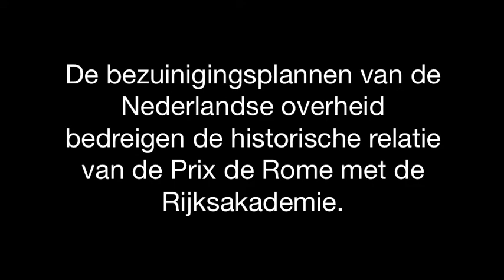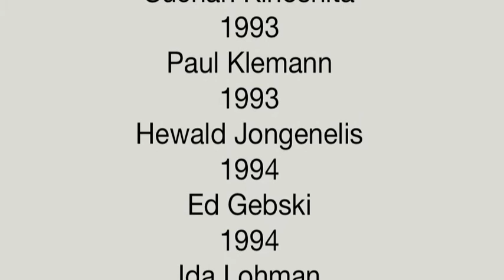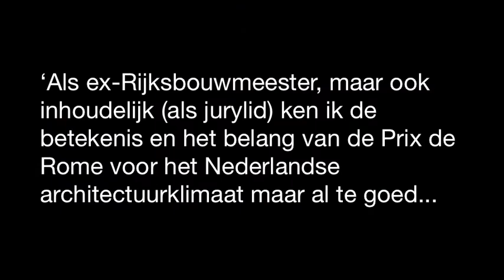Introduction Prix de Rome 2012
The Prix de Rome is the oldest and most generous Dutch "state" prize for artists and architects (younger than 35). The prize focuses on excellence and professionalisation in an international context, tracing talent and spotting trends in art and architecture in the Netherlands.